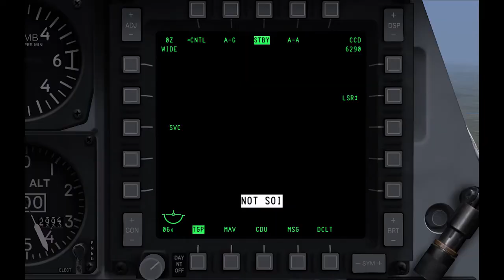DCS A-10C Warthog Version 1.1.1.1 X ZSU 23 4 Shilka